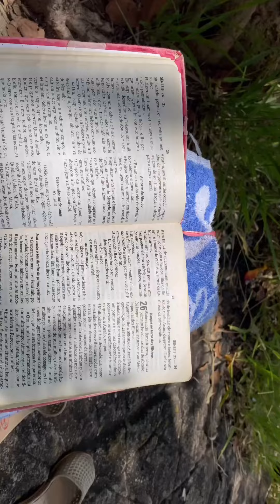Vlog - Cachoeira Sete Quedas em Itatiaiuçu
🔴Nossa família ama pescar com vara de bambu vara telescópica e molinete.
🔴Nossos principais rios que pescamos são o rio Paraopeba , rio Pará e rio São João
🔴As principais lagoas são várzea das Flores , uzibrita e varias lagoas pequenas que conhecemos

🎯O objetivo desse meu canal é mostrar:
☑Como pescar lambari
☑Como pescar mandi pratinha e amarelão
☑Como pescar vários tipos de peixes como Curimba, Pial, Traíra, Tilápia, Black bass e vários outros que temos costume de pescar
☑Como fazer a massinha especial para pescar
☑Como criar minhoca
☑Como criar bichoca

Até a próxima pescaria 🪝